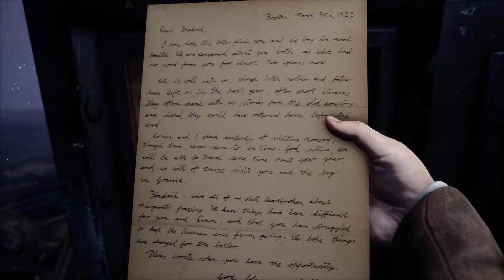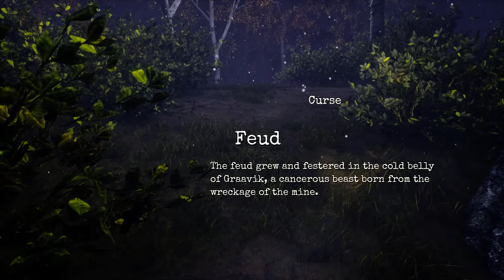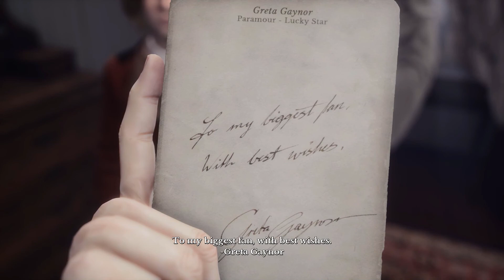BETTY IS GONE??? - Draugen Gameplay Day 5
Could Betty really be gone?